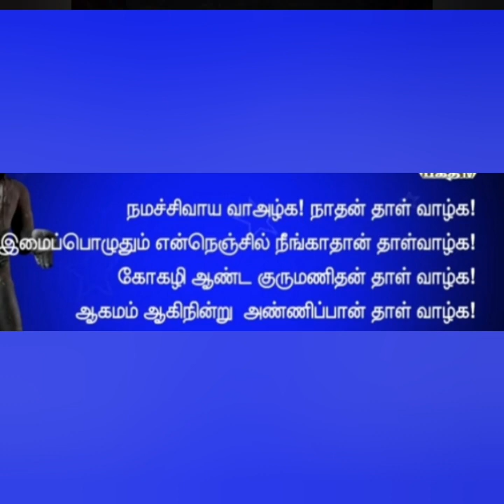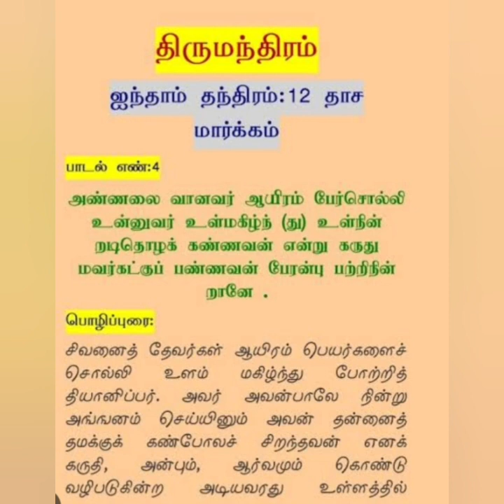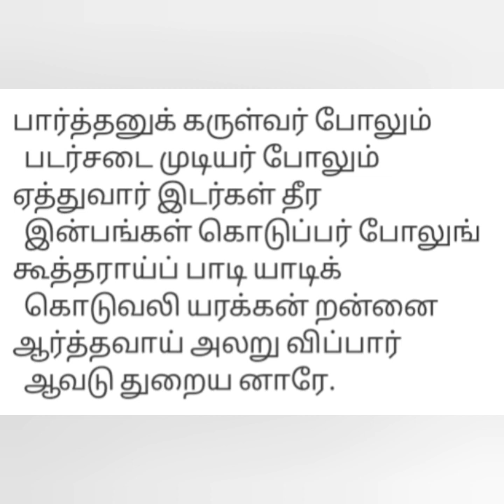உற்ற நோய் நீக்கும் மாசிலாமணி ஈஸ்வரர்..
அப்பர் தல யாத்திரை..
திருவாவடுதுறை தலத்தில் பாடிய திருநேரிசை..
உறுதுணையாய் இருக்கும் மாசிலாமணிஈஸ்வரர்.